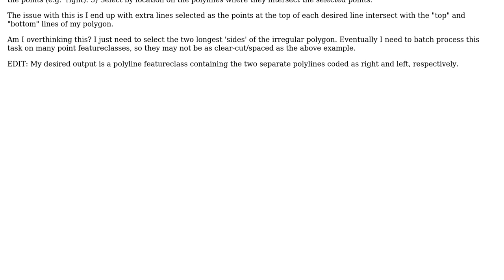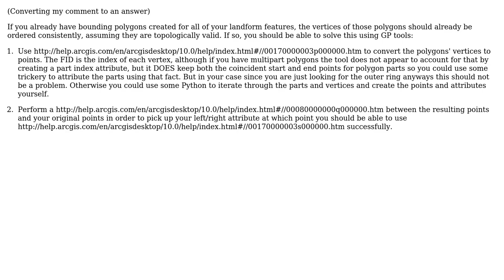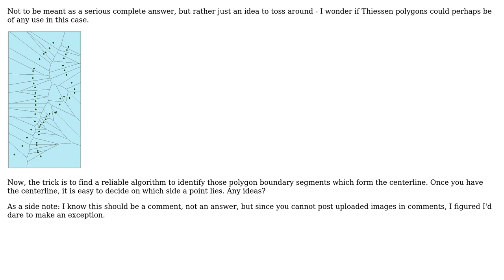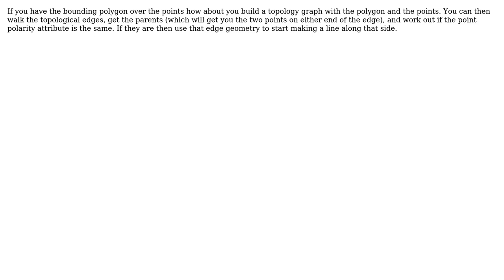GIS: Deriving separate polylines from coded points using ArcObjects (Figure inside) (4 Solutions!!)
GIS: Deriving separate polylines from coded points using ArcObjects (Figure inside)

With thanks & praise to God, and with thanks to the many people who have made this project possible! | Content (except music & images) licensed under CC BY-SA | Music | Images & others | With thanks to user SeaJunk user Radar user Petr Krebs user Hornbydd user blah238 user artwork21 and the Stack Exchange Network Trademarks are property of their respective owners. You are responsible for your own actions.